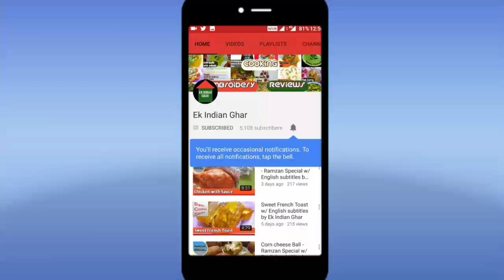Mutton Tawa Boti in Hindi w/ English subtitles by Ek Indian Ghar